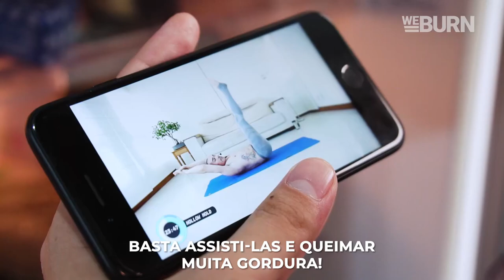Método REVOLUCIONÁRIO de EMAGRECIMENTO Weburn!